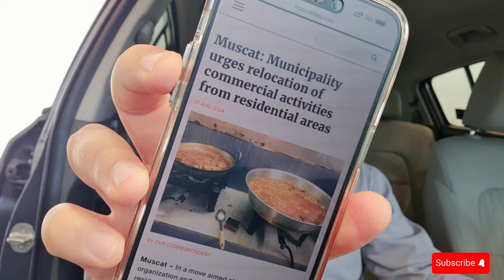Muscat | Commercial Activities in Residential Areas | مسقط، رہائشی علاقوں میں کمرشل کام | قوانین